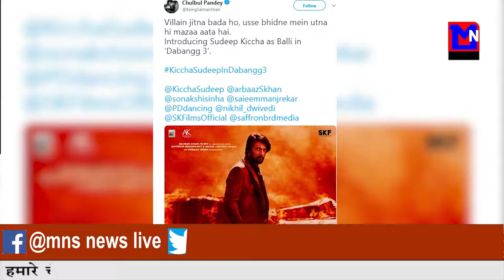3 से सुदीप का फर्स्ट लुक रिलीज़।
MNSNEWSLIVE दबंग 3 से सुदीप का फर्स्ट लुक रिलीज़।